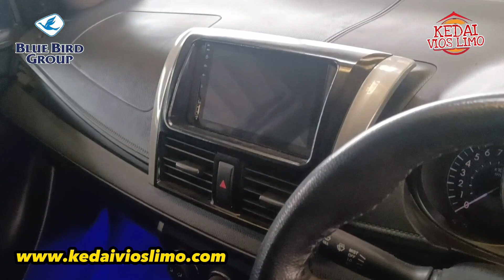70 Juta Sudah Bisa Punya Mobil Untuk Natal dan Tahun Baru | Vios Limo Gen 3 2014 Modifikasi Elegant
Promo Akhir Tahun Toyota Vios Limo Gen 3 2014, 2015 dan 2016 Eks Blue Bird

Pembelian resmi dengan orang blue bird langsung

Lokasi Bluebird Pool Induk Jakarta Utara
SIMON - Kedai Vios Limo (Blue Bird)

Khusus pembelian di Kedai Vios Limo
Bonus :
🔧 Pengecekan
🔧 Service
🔧 Tune up
🔧 Oli mesin dan filter oli baru
🔧 Salon interior eksterior
🔧 Garansi mesin

Payment unit ke rekening BCA Virtual Account PT Bluebird Tbk

🙏🙏🙏🙏🙏🙏TERIMA KASIH🙏🙏🙏🙏🙏